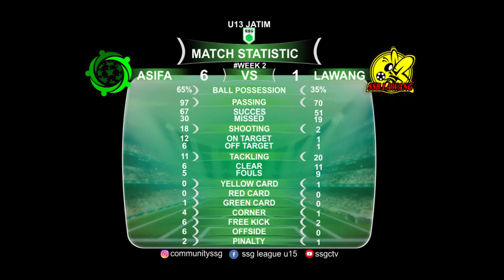SSG LEAGUE U13 JATIM PEKAN 1 ASIFA - SSB LAWANG